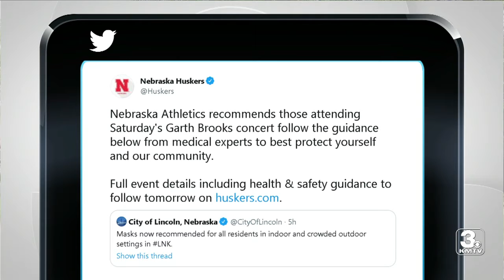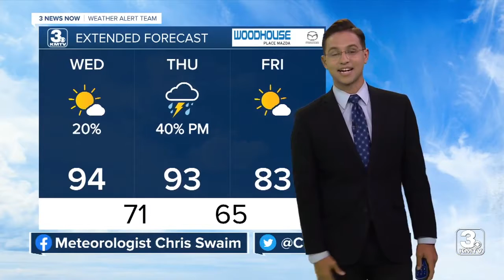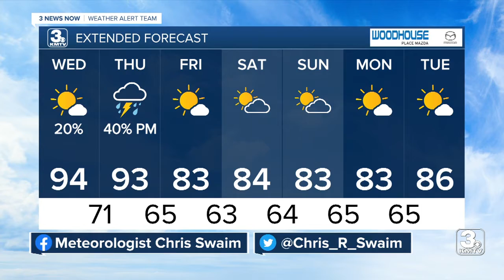3 News Now Latest Headlines | August 10, 10pm